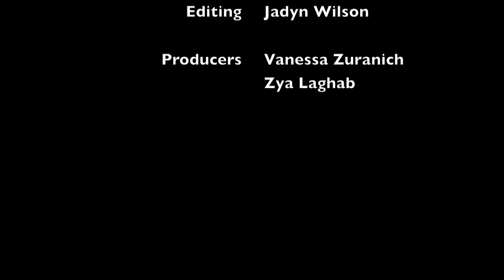Stay Out of the Danger Zone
This PSA was created by the Foulks Ranch Film Academy's Vanessa Zuranich, Zya Laghab, Gillian Sterns, and Logan Robinson. It will be entered into the 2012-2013 SEVAs.